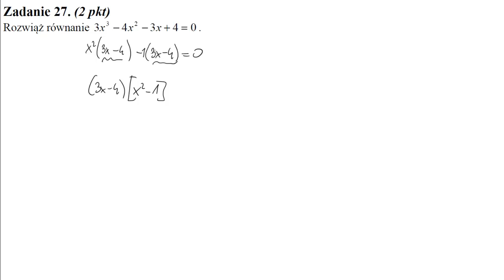27 Rozwiąż równanie 3x3−4x2−3x+4=0